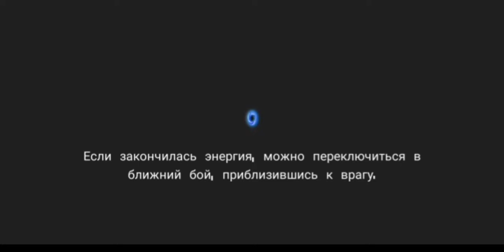Лютое прохождение сложного режима(soul knight badass mode)